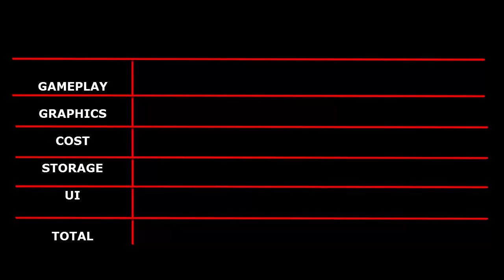Marlow's Mobile Monday... Boom Beach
"Did not like"